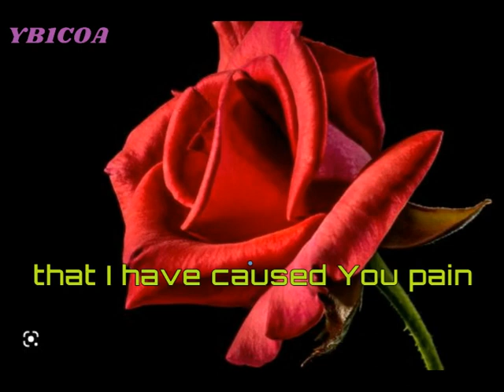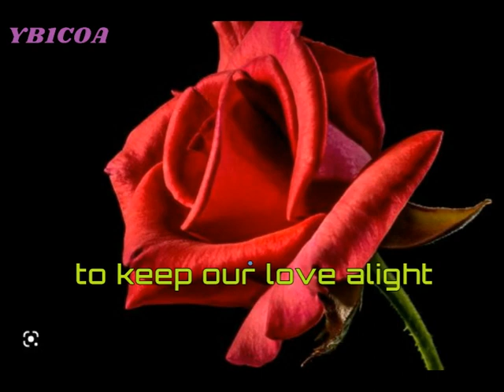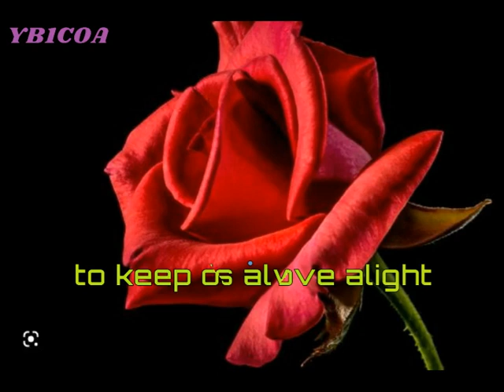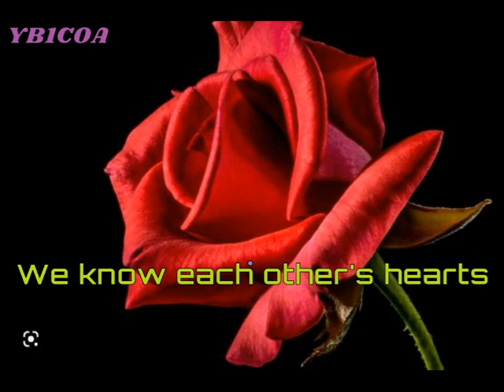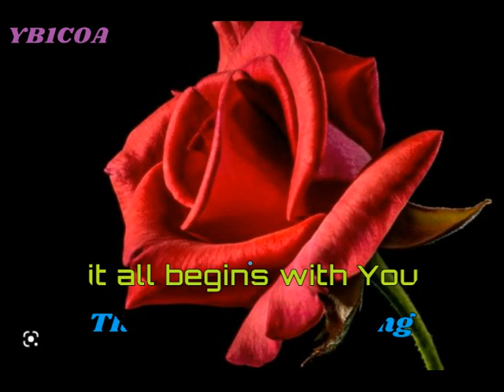ENGELBERT HUMPERDINCK_HOW I LOVE YOU (With Lyrics).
Sweet songs, songs that soothe the heart, songs of sweet memories, songs of memories, lullabies for rest or sleep, songs that remind someone.

Title Song : How I Love You
Artist: Engerbert Humperdinck

I hope you enjoy it as you sing along.